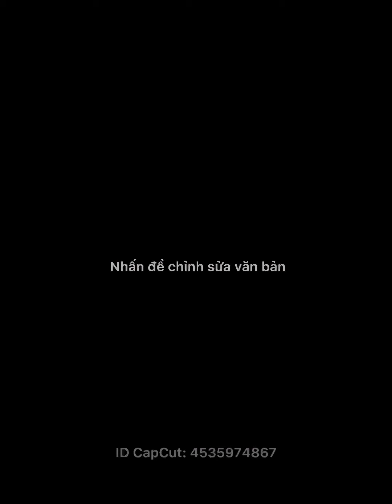CÁCH SỬ DỤNG MỘC LIÊN HOA, KEM C, KEM K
Nàng đã biết cách sử dụng bộ tứ siêu phẩm Best Seller nhà Mộc Liên Hoa & Ultra Spot chưa? Xem ngay video sau nhé!
👩🏻‍⚕️ Nhớ xem hết video để sử dụng sản phẩm được hiệu quả nhất nàng nha… ❤️